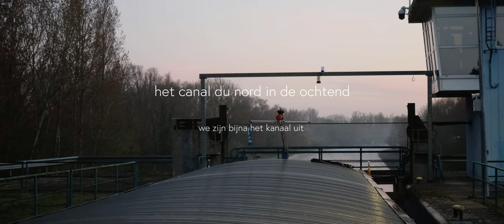Dinsdag 30 Maart 2021 (1/2) - Het Canal du Nord in de vroege ochtend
De laatste sluizen voor we het Canal du Nord uit zijn. Het wordt weer mooi zonnig vandaag, maar in deze tijd van het jaar hoort daar 's ochtends altijd wat grondmist bij. Het is meestal niet zo lastig varen en vooral erg mooi.

Het maken van onze blogs en onze filmpjes op YouTube gaat niet vanzelf.

Alvast heel erg bedankt

Roeland en Veronica